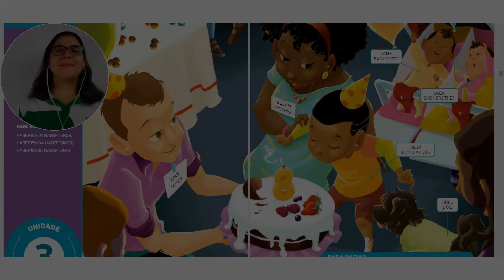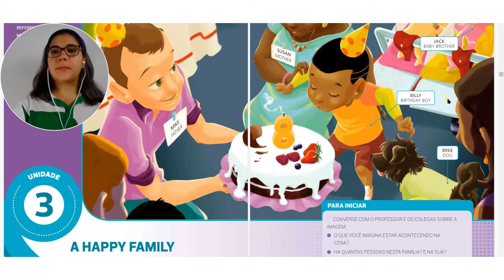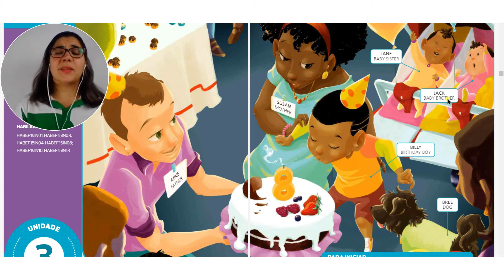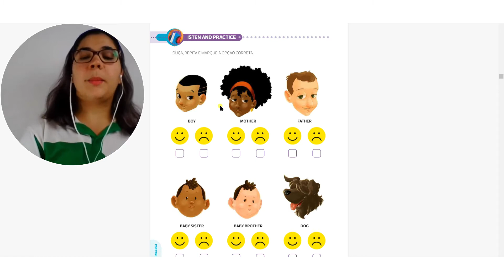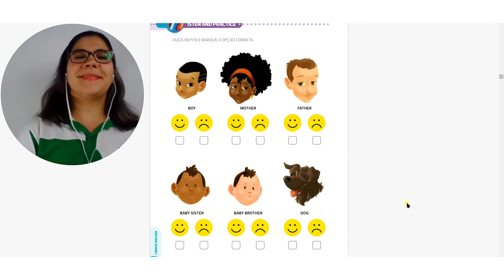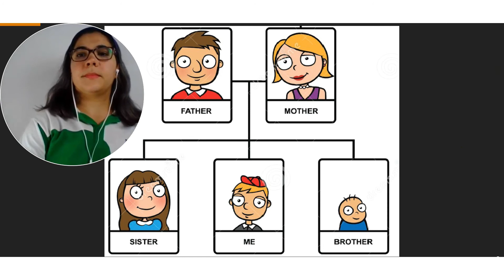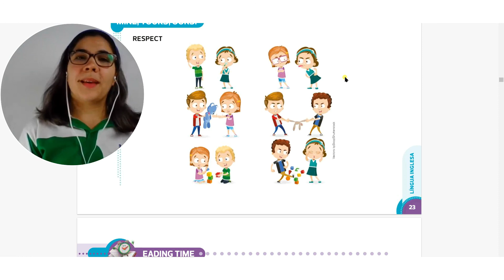1º ano 05 de junho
INGLÊS/ENGLISH